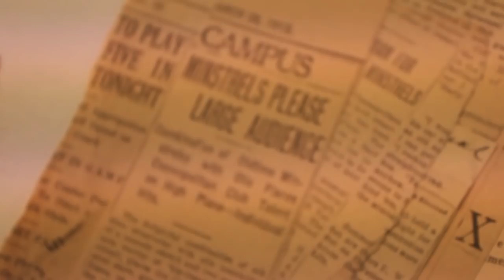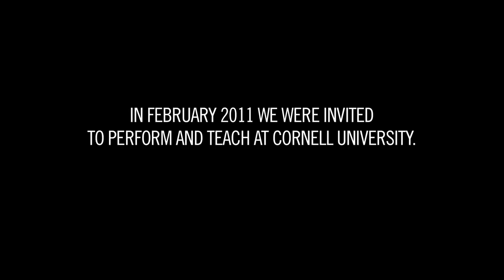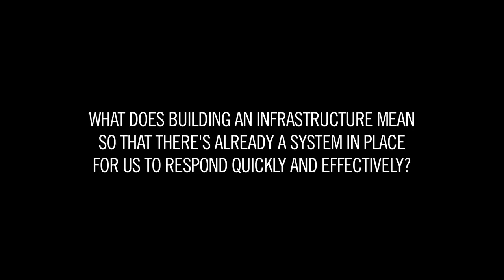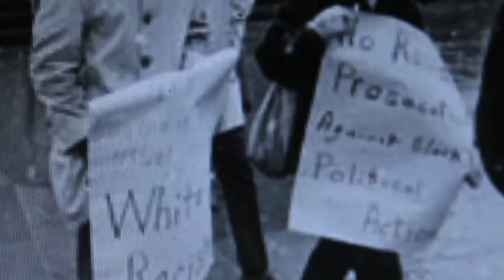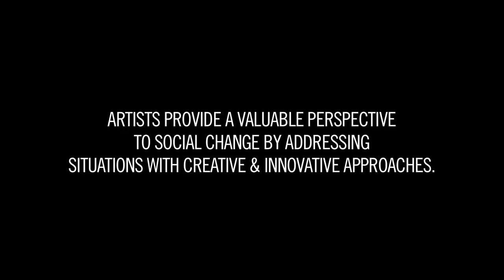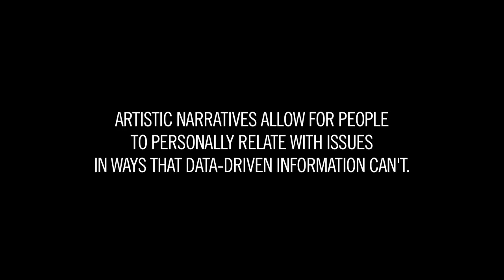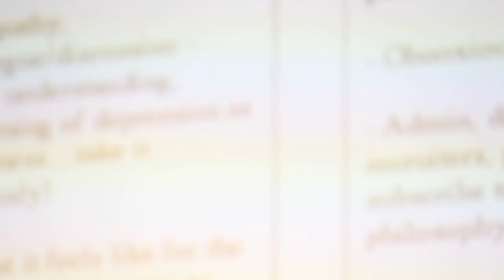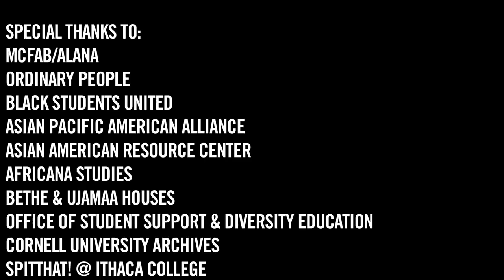CampusBuiLLd @ Cornell University: Reframing Activism Through Imagination (iLL-Literacy 2011)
Traditional models of activism have flattened. In order to inspire our generation to make change, we need to get creative. This is how iLL-Literacy does it.

In February 2011, iLL-Literacy was invited to Cornell University to address campus issues by reigniting passion for social change. Through a week of dialogues, workshops, and a live show, we demonstrated that art and imagination contribute vital elements to reframing student leadership.